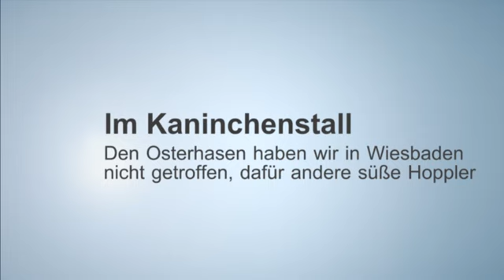Wiesbaden: Im Kaninchenstall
Ist der Osterhase nicht eher ein Osterkaninchen? Den Osterhasen haben wir in Wiesbaden nicht getroffen, dafür andere süße Hoppler.

Herzlich Willkommen auf dem YouTube-Kanal des Wiesbadener Kurier.

Hier zeigen wir täglich Nachrichten und Informationen aus Wiesbaden, Hessen, Deutschland und der Welt.